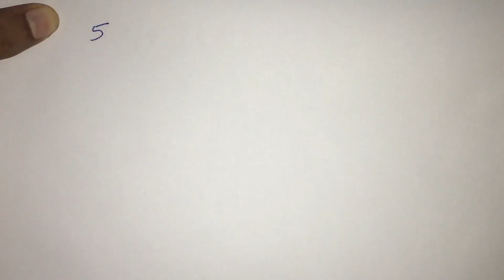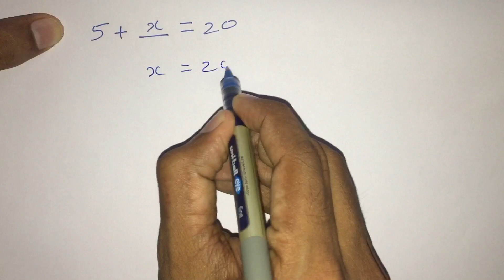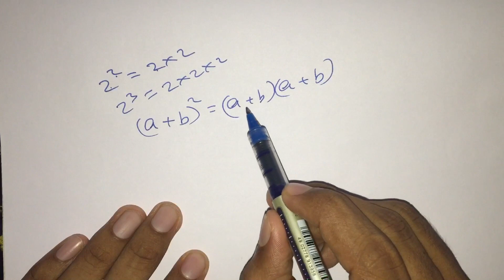Basic Mathematics _ polynomials_ ബഹുപദങ്ങൾ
EQUITY Centre for excellence _ Basic Mathematics _ ബഹുപദങ്ങൾ